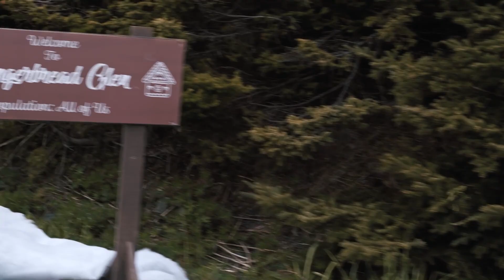Everything Christmas - Official Trailer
A Christmas obsessed woman takes a road trip to Yuletide Springs, where Christmas is celebrated year round, to participate in a longstanding town-wide tradition to honor her late grandmother. She connects in serendipitous ways with various travelers on her journey. Once she arrives, things start to fall apart and she worries that Christmas might actually be ruined until a magical twist of fate shows her it just might be better than she could have imagined.Synopsis goes here